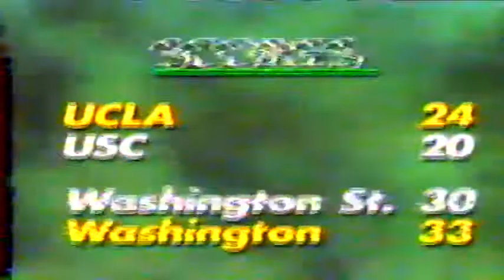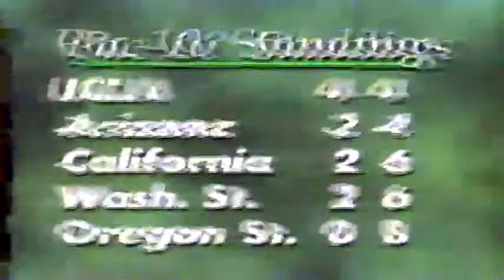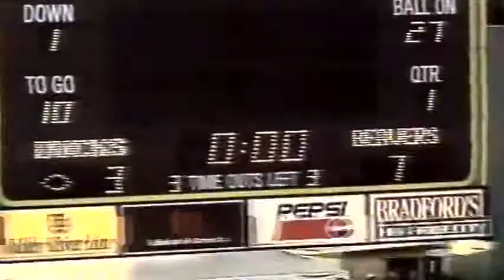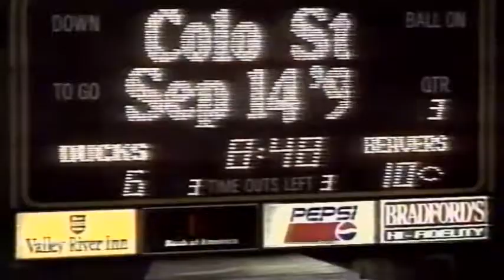Mike Bellotti Show: OSU at Oregon 11-18-1995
Mike Bellotti Show recapping the Oregon State at Oregon college football game from Nov. 18, 1995.